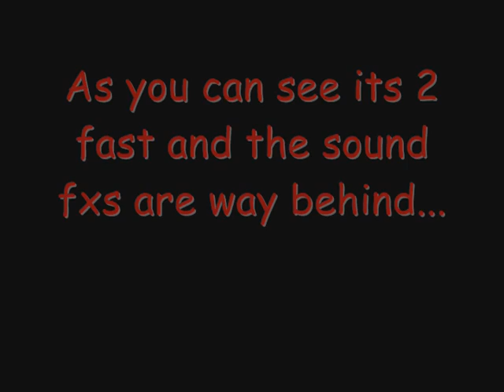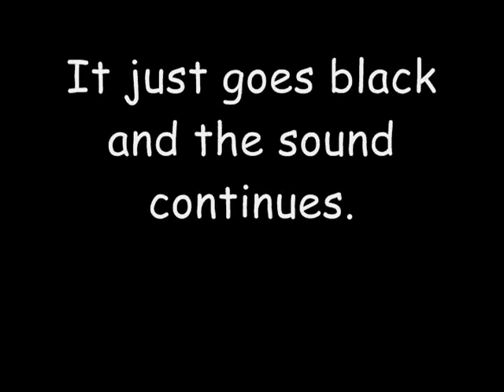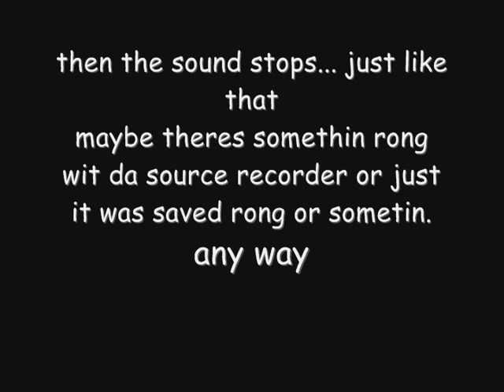Re: Garry's Mod Weird Glitch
my last video had the sound taken away so im posting this
its the same vid but without the music
it just has the sound fx from the game
after i recorded a video using the built in source recorder in garrysmod i was wating it again.
for some reason the sound fxs were way behind and the video was really fast